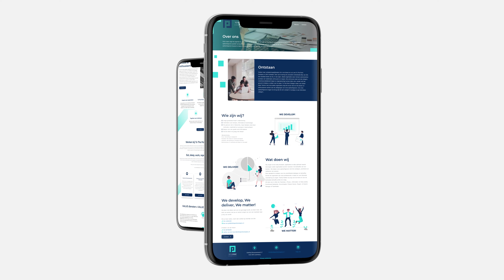Innovative Digital - To The Point Company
TO THE POINT COMPANY
Web Design & Branding

About To The Point Company
To The Point Company is a young and dynamic company that is all about growth. They help organizations to optimize processes and structures. They are specialized in recognizing priorities and potential. By providing attention and expertise through consultancy, they enable development for individuals as well organizations. This is the motto for clients but also for their own employees!

Request
The friendly people of To The Point Company came to us with the request to restyle their branding. They were looking for a new logo, new fonts and colors. They also needed a brand new website that would reflect the nature of their organization.

Results
We are very proud of the end result. But even more important, To The Point Company is very pleased with the end result! We have created a new and fresh website. We have done the web design and the development. The website is well structured, easy to navigate and it has a Google Jobs integration. Vacancies are easy to find and easy to place!